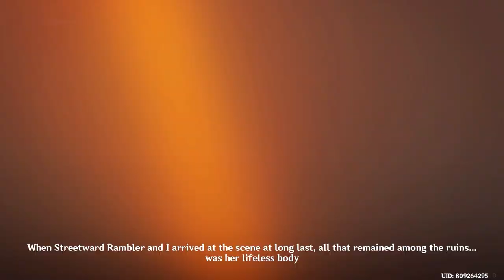Backstory of Liyue Genshin Impact (Cutscene)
Part of Lantern Rite 2023 Liyue's Event
"One", Guizhong, & Rex Lapis

this is not full story, just a cutscene and cutstory ending
if you want to know the full story play the games :)

For "You" all who don't play this game or "You" all who have been play this game to not forget this scene, just want to share some special SweetScent Cutscene made by Hoyoverse for you all!

btw, this is from my own Gameplay!
You can add me for materials (WL-8/7)/coop world boss (Asia Server 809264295, D)

Game: Genshin Impact
OST: